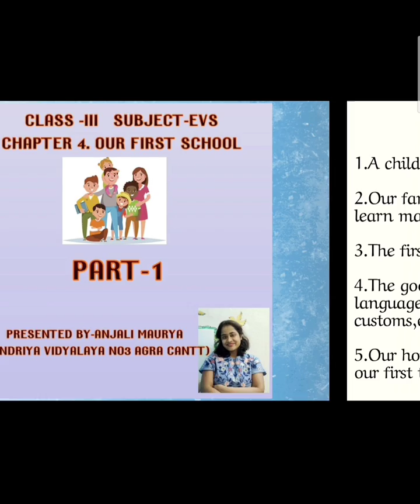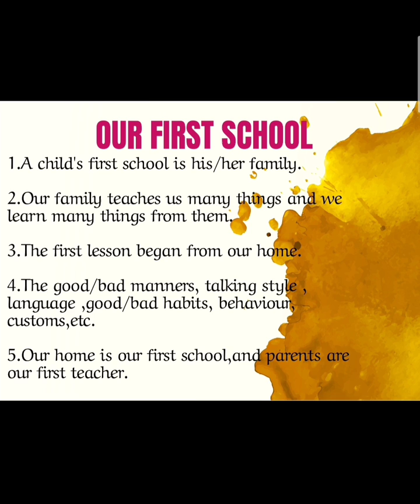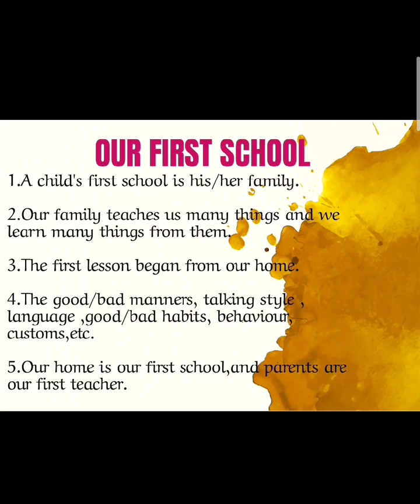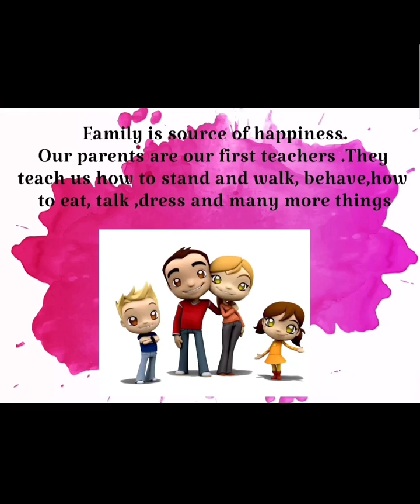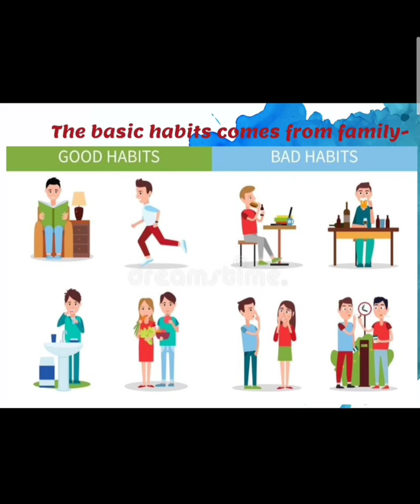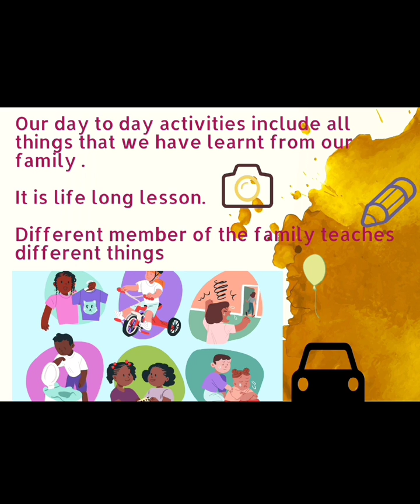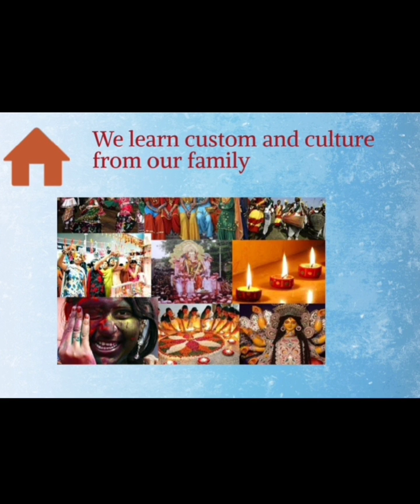EVS CLASS 3rd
chapter Our first school part1